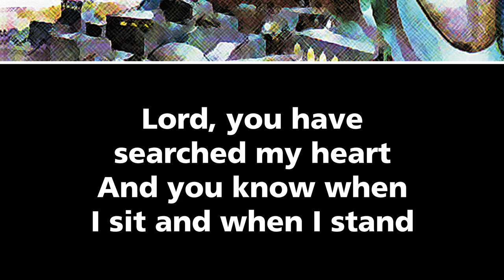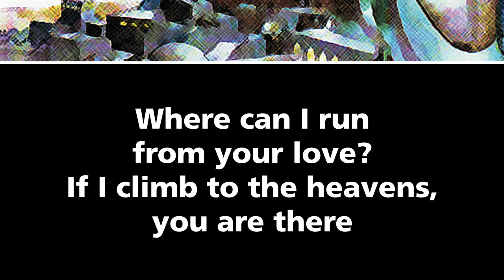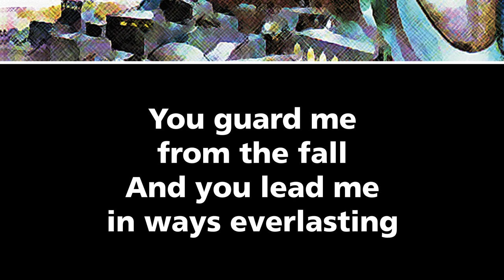You Are Near – St. Louis Jesuits [OFFICIAL LYRIC VIDEO]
A song reminding us of God's constant presence in our lives, from Dan Schutte.

This collection of previously recorded pieces contains the songs performed by the St. Louis Jesuits during their final on-stage reunion, Coming Home. Celebrate the music that called us to worship more fully and love God more deeply.